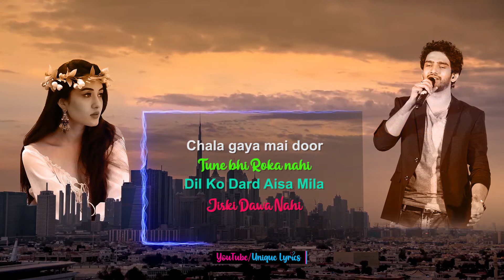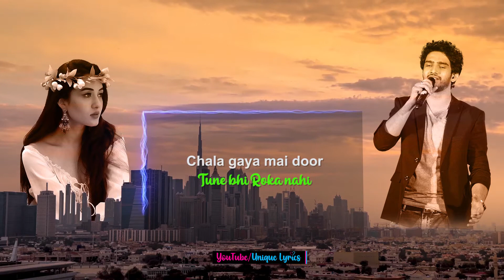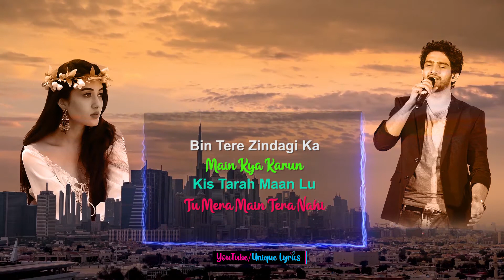[HD LYRICAL] Tu Mera Nahi 💔 | Amaal Mallik | Aditi B | Rashmi Virag | Love Song 2020 | Unique Lyrics